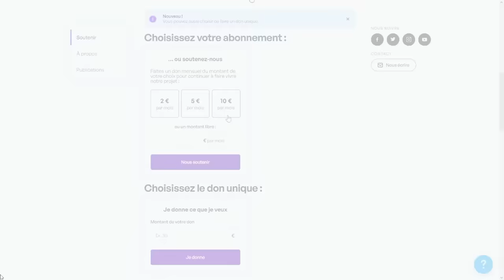Il balance tout sur les magouilles de Bolloré chez Canal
Audition de Jean Baptiste Rivoire ancien directeur adjoint chez canal plus de spécial investigation limogé par Bolloré placardisé pendant plusieurs années puis muselé par un contrat de non dénigrement qui lui vaut aujourd'hui pour s'être exprimé une amende de 151 000 euros. Il s'exprime dans le cadre des audition parlementaire autour du renouvellement des autorisation de diffusion des chaine TNT. Dans une audition intense il explique en détail les pratiques de Vincent Bolloré pour protéger ses amis et intérêt en France et à l'étranger mais aussi détruire tout ce qui fait l'essence du journalisme d'investigation. Ces révélations qui montrent la censure manifestes par les milliardaires de la pratique du journalisme en France méritent d'être largement diffusés au grand publique